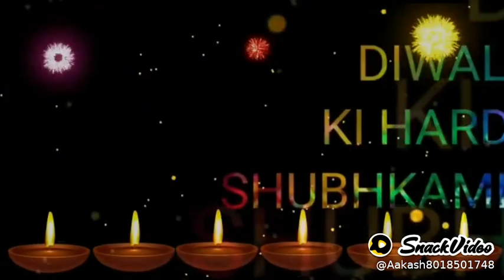13 November 2020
Akash Set505:happy Diwali friends